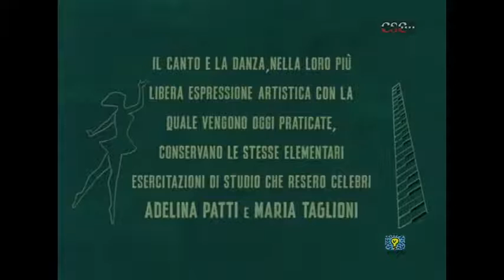Gorgheggi e punte (Marcello Drusiani, 1955)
Con la partecipazione della cantante Gianna Russo e della danzatrice Rosanne Sofia-Moretti.
Musiche originali: Mario Corti Colleoni
Fotografia: Giulio Petroni
Regia: Marcello Drusiani
Tecnico del colore: Giuseppe Petrarca

Primi esercizi di danza in palestra per chi vuole diventare ballerino e primi vocalizzi di chi vuol cantare. Tutti i sacrifici e gli sforzi dei principianti fino al coronamento dei loro sogni: il debutto.

First dance exercises in the gym for people who want to become a dancer and first vocalizations for people who want to sing. All the sacrifices and the efforts of the beginners till the realization of their dreams: the debut.